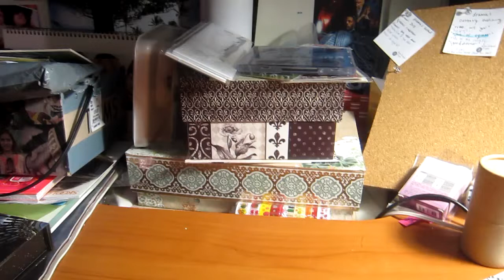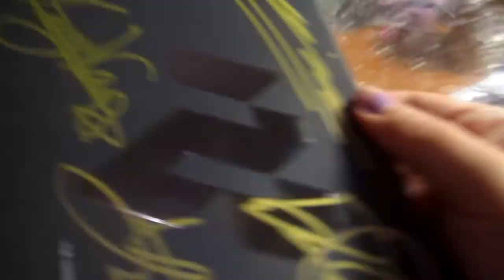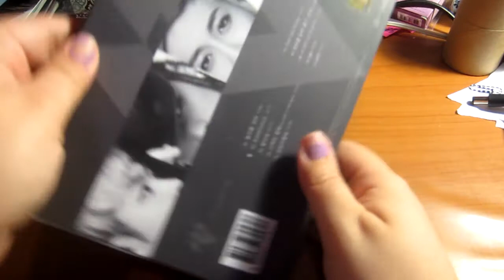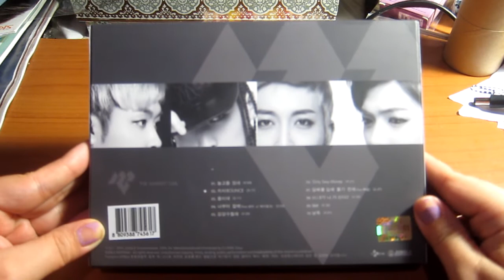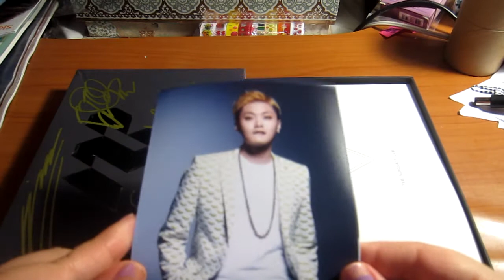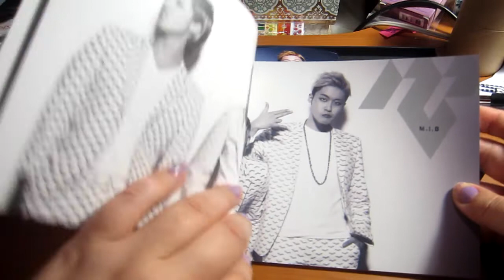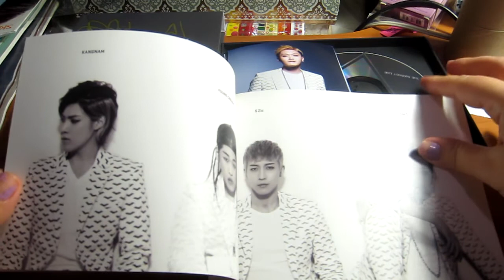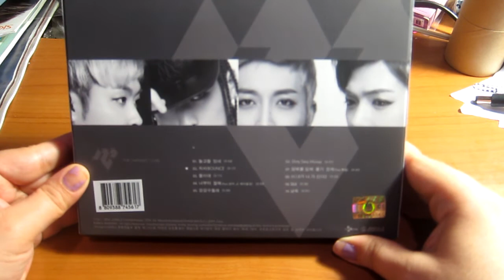[Soompi Special] Autographed M.I.B Maginot Line Album Unboxing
Another Awesome Soompi package love this album (:
M.I.B is one of my favorite groups ♥ can't believe i have this :D